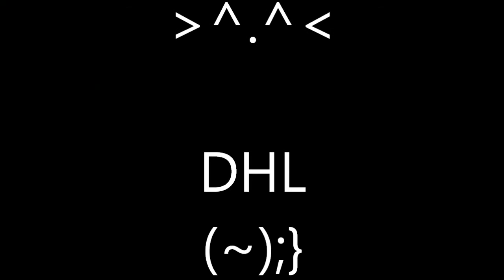The Fall Risk 'Back To You' 8.13.2011 Starry Plough, Berkeley